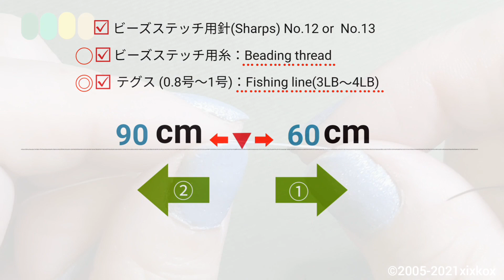【DIY】xixkox beads 🪡🌼シードビーズ(SEEDBEADS15/0)で編むビーズボールをアレンジ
シードビーズで編むビーズボールをアレンジした花のイヤリング＆ピアス

Materials
00:06 〜

花芯(ビーズボール)
00:22 〜

花弁
18:20 〜

金具を通す穴＆糸始末
28:16 〜

2019年12月21日
初めてYouTubeにアップした動画です。
あまりにも酷い動画なので
作り直そうと思いました。
作り直しても結局思い通りには上手くいきませんが。

この作品を販売目的で作られる場合は
どうか収益の一部を
『難病とたたかう子供達の為』
『平和の為』
『被災地の為』
『動物保護の為』
となるよう
信用出来る団体へ寄付のご協力をお願いします。

この作品を作ることは自由ですが
私のInstagramやブログの作品を
模倣し販売することはお止め下さい。

⚠YouTuber様にお願いします。
私の過去の作品に僅かなアレンジを加えたものを
動画にして広告収入を得たり
許可なくレシピ化する等の
マナー違反はどうか御遠慮下さい。

どうか伝わりますように。

To the great youtuber🙏

Please stop using my work as bait.

कृपया मेरे काम को चारा के रूप में उपयोग करना बंद करें ।

Xin vui lòng dừng lại bằng cách sử dụng công việc của tôi như mồi nhử.

Lütfen işimi yem olarak kullanmayı bırak.